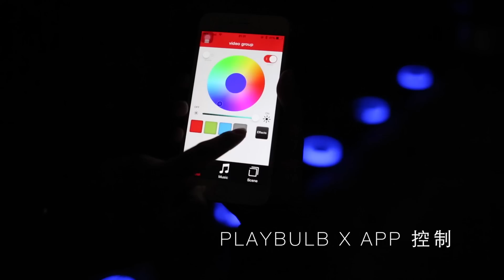BTL400 Creative LED Solar Energy Lamp from GearBest.com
Description:
Provides general lighting and brightness adjustment
Special design for lawn
Supports RGB LED color change
Mobile App control of light on / off, brightness and color etc
Small size, light weight
Handy and portable for outdoor use
Wireless transmission coverage up to 20 meters
Compatible with Apple devices with Bluetooth 4.0 and Android devices running Android 4.3 or above
BTL400 smart solar energy lawn lamp lights, can automatically switch or through open and free mobile APP software control lights, adjust the brightness of LED lights, choose RGB color, and other functions